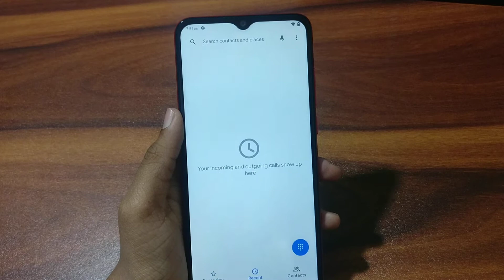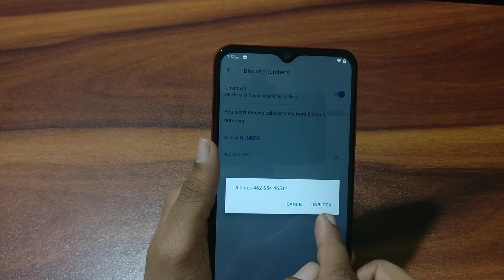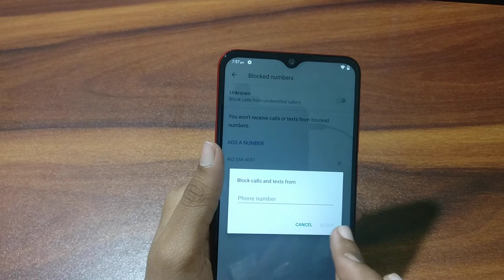How to block unblock contact number Coolpad 5